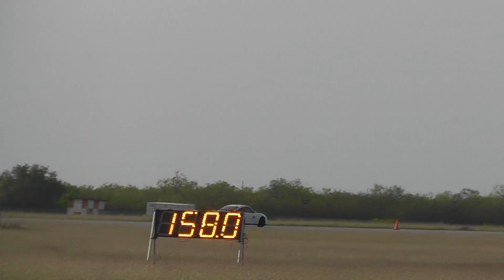The Texas Mile - March 2013 254